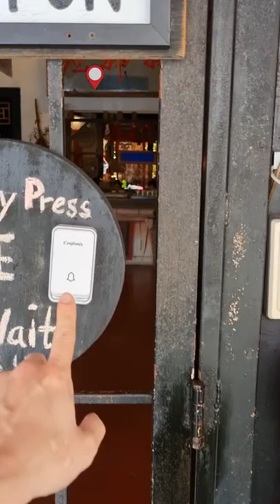Best Burgers in Melaka!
The Baboon House is a great respite from all the Nyonya food in Melaka. It's a burger joint inside an old shophouse near Jonker Street which has nice green foliage surrounding you as you dine under natural light in the midst of serene plants.

Highly recommended!